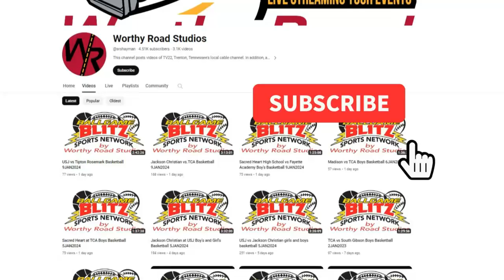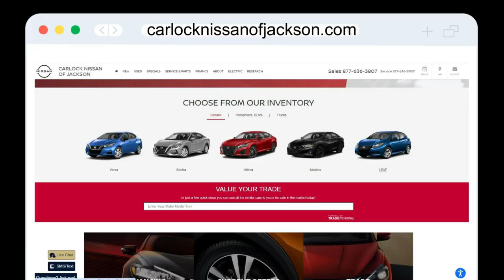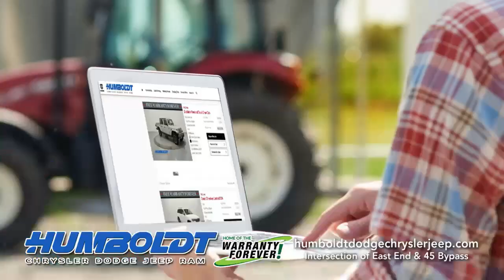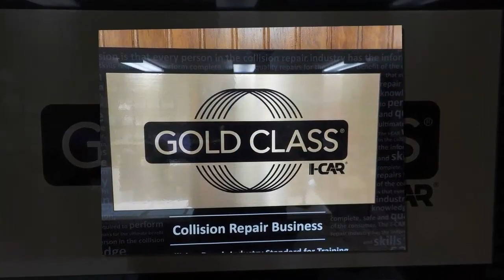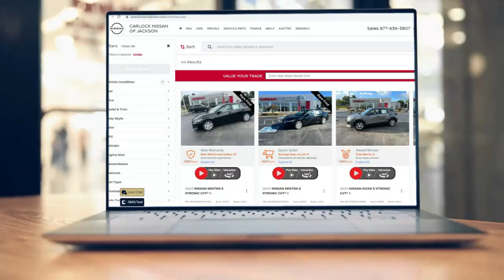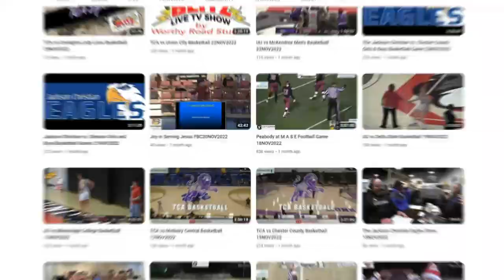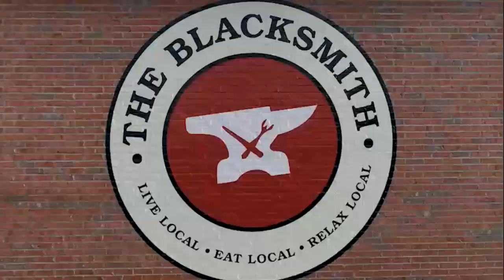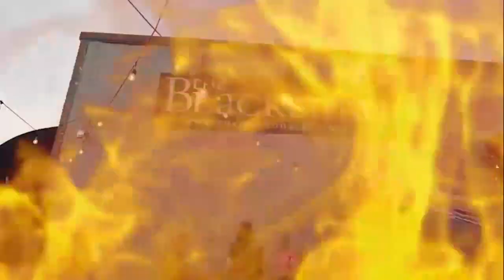Jackson Christian vs Northside High School Varsity Baseball 19MAR2024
Jackson Christian vs Northside High School Varsity Baseball Game from March 19, 2024 by Worthy Road Studios for the BallGame Blitz Sports Network!